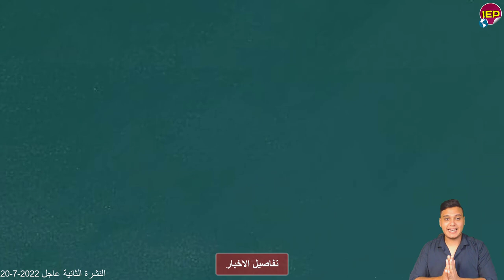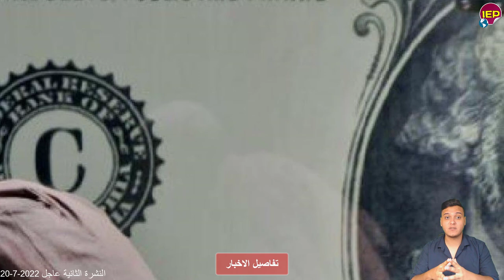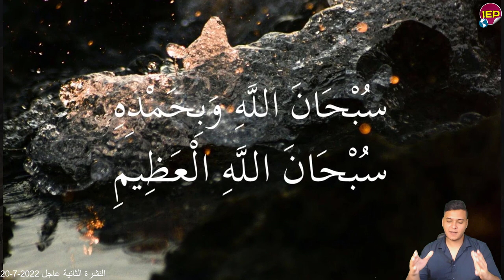طوارئ في مصر وبيان عاجل من الحكومة لجموع الشعب المصري الان